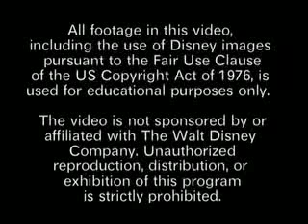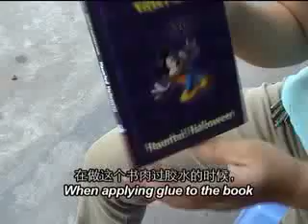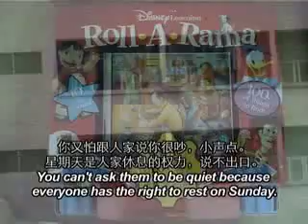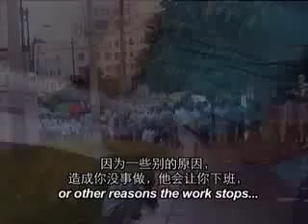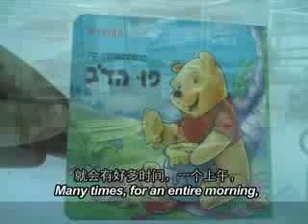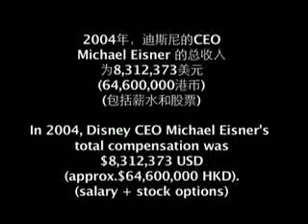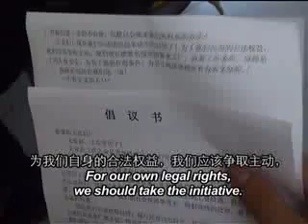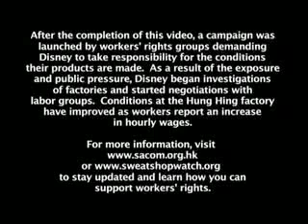Those with Justice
"Those with Justice" (11 minutes) focuses on the working conditions of migrant workers in the Hung Hing Company, a factory that prints books for Disney.  Sweatshop Watch visited China and had the opportunity to hear the workers' stories and produce this video. The video was used in a campaign led by Students & Scholars Against Corporate Misbehavior (SACOM).  The campaign and video garnered international press and eventually led to wage increases at the factory.